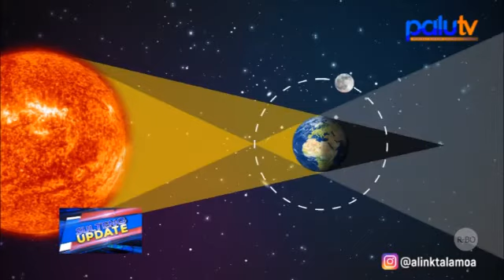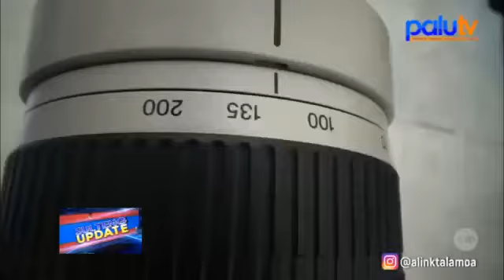Super Blue Blood Moon, Komunitas Fotografi Palu Persiapkan Amunisi